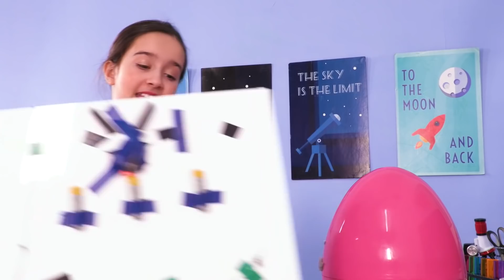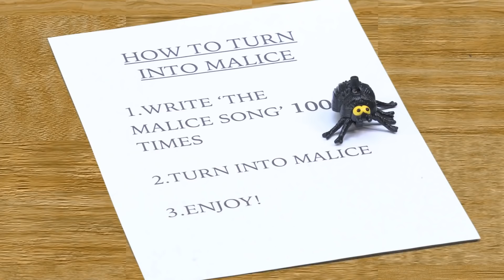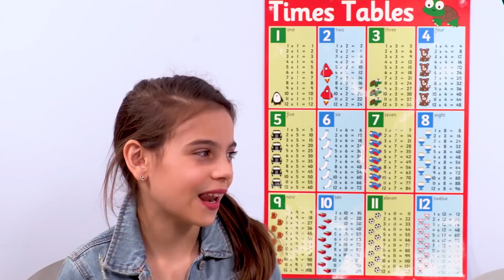Olivia's Babysitting Challenge 👼 Princesses In Real Life | Kiddyzuzaa